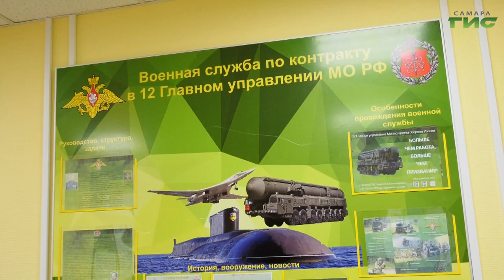В Самарской области увеличена выплата при заключении контракта о прохождении военной службы